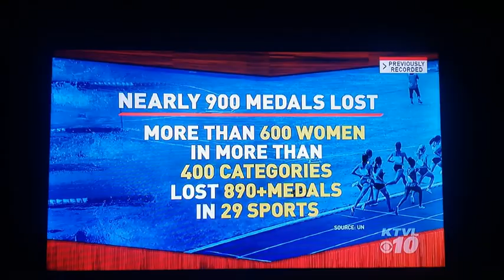TND Women sports